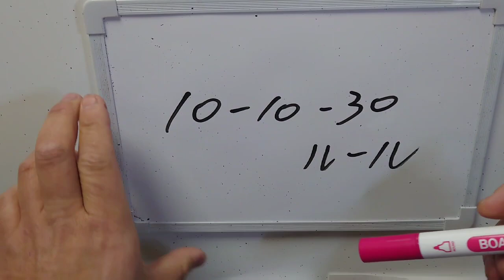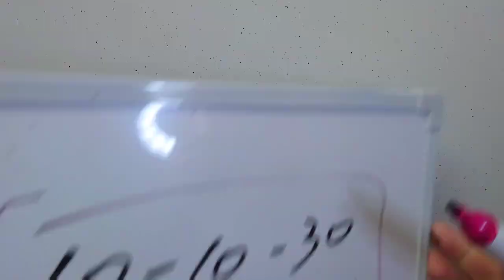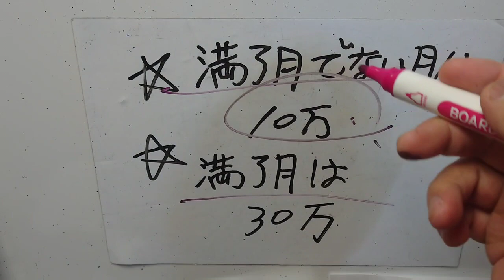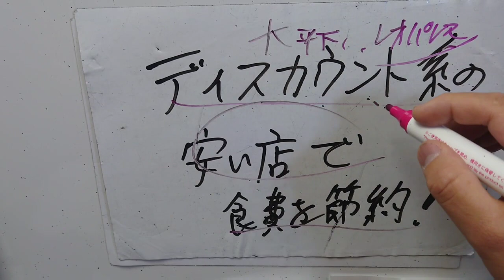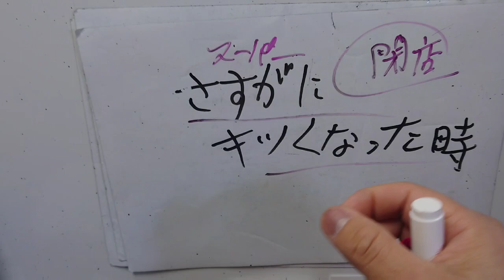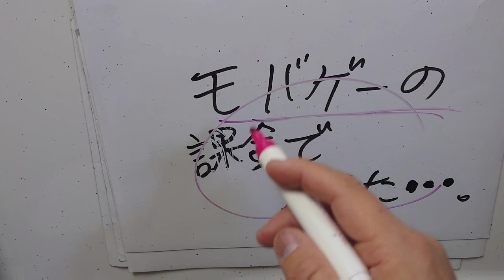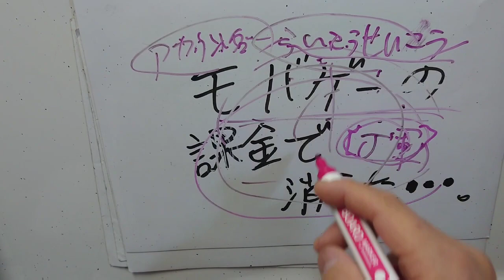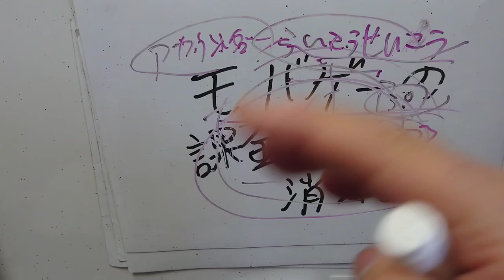【半年で100万円貯めた話】（※過去）〜栃木いすゞ時代〜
※モバゲーさえ、
出会わなければ…⁉